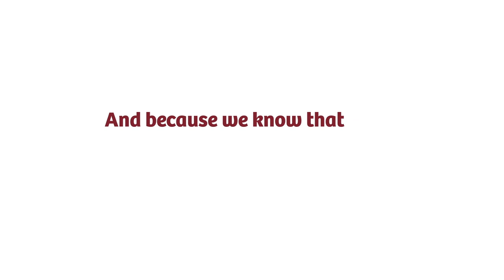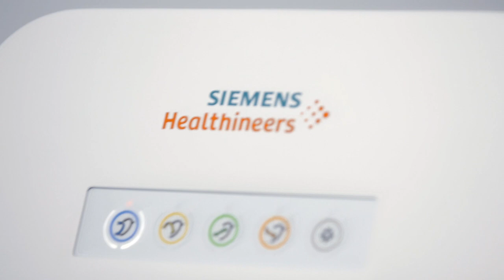TRAILER Arco en C - CIOS SPIN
Seguimos con la Familia de Arcos en C  "Cios" , SIEMENS Healthineers.
Hoy presentamos el trailer del Cios Spin.
Este Equipo permite confirmar a los
cirujanos sus resultados, basándose en tecnologías 3D dedicadas y
herramientas intraoperatorias.
Más eficiencia dentro del quirofano con 3D, Cios Spin se basa en un
concepto inteligente para flujos de trabajo quirúrgicos eficientes e
ininterrumpidos, paquetes de funciones Easy 3D: fácil de usar y fácil de
integrar en tu rutina quirúrgica.
 Más rentabilidad en cirugías, capacidad de realizar correcciones
intraoperatorias. basadas en imágenes 3D adquiridas y así evitar costos
posteriores. Reducción de las tasas de complicaciones, reducción en
tomografías  postoperatorias, impacto positivo en lo financiero.